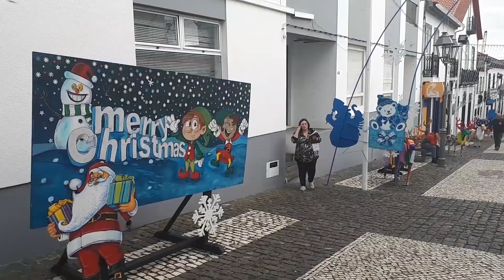ISLAND SÃO JORGE, AÇORES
VELAS, URZELINA